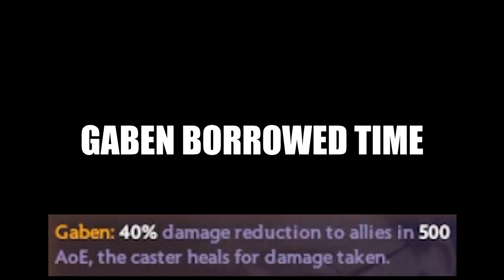10 Maxed Out Skills!! [Dota 2 Ability Arena]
Ayo what's up guys TwoUps here and today we're using Sideshop Man. Our heroes are going to be Broodmother, Earthshaker, Outworld Destroyer, Warlock, and Arc Warden. Enjoy!